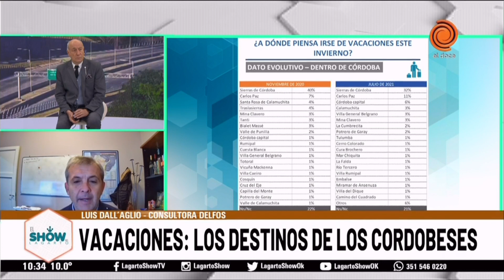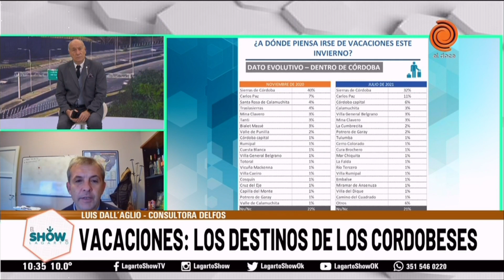📊📉Los destinos elegidos por los cordobeses para las vacaciones🌄de julio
Tras la primera semana de las vacaciones de invierno, la Consultora Delfos llevó a cabo una encuesta para conocer los destinos preferidos de los cordobeses en medio del receso invernal, y contrastándolos con las vacaciones de verano.
Haciendo las comparativas propiamente dichas, en noviembre del 2020, el Top 5 de los destinos se conformaba por los siguientes lugares: Las Sierras de Córdoba, con un 40%; Carlos Paz, con un 4%; Santa Rosa de Calamuchita, también con un 4%; Traslasierra, también con otro 4%; y Mina Clavero, con un 3%.
En contraste al verano, durante el invierno el Top 5 de los destinos cordobeses fue el siguiente: Las sierras con un 32%; Carlos paz con un 11%; Córdoba Capital, con un 6%; Santa Rosa de Calamuchita, con un 3%; y Villa General Belgrano, con un 3%.